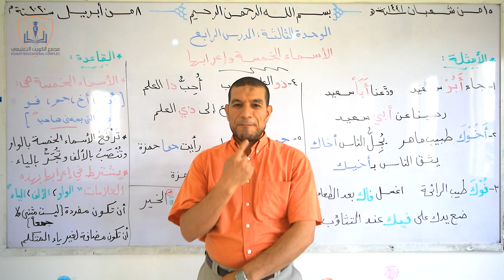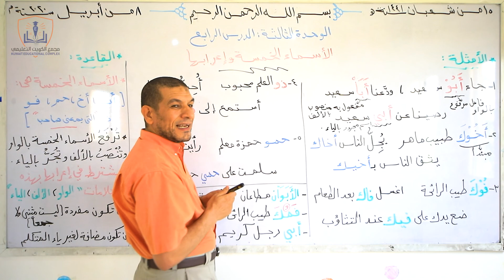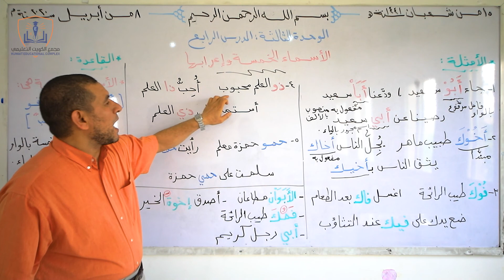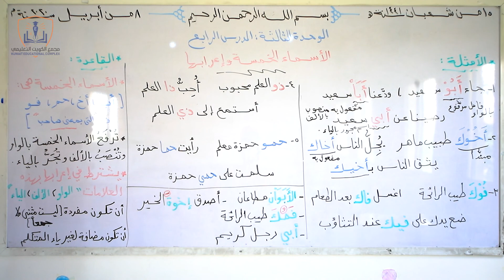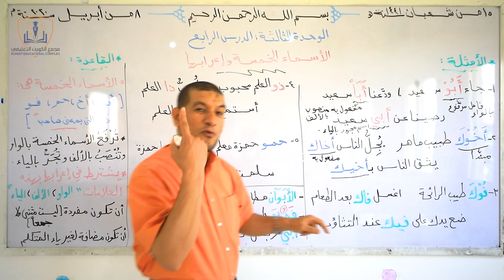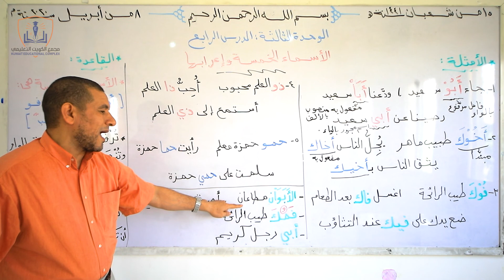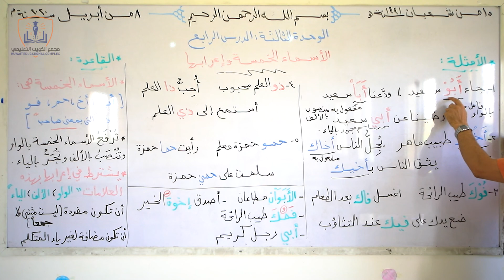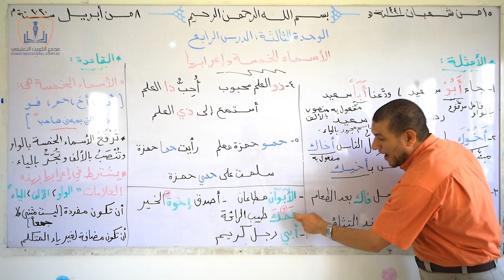عربي الفتيات ـ الاسماء الخمسة